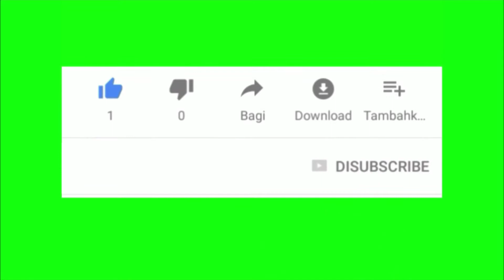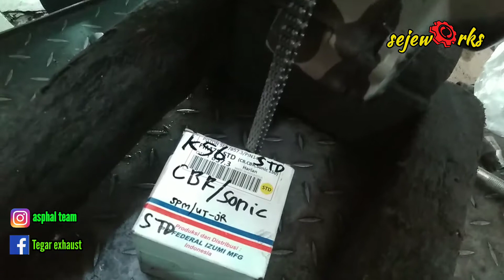Motor Ngebul Suara Mesin Kasar, Honda Sonic, CB150R & CBR150R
Sejeworks - Salam oprex dan salam satu asphal, pada video kali ini kita akan membahas Honda Sonic yang ngebul dan suara mesin jadi kasar. nah untuk lebih jelasnya langsung saja tonton video ini sampai selesai.